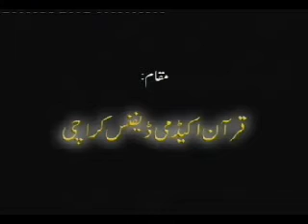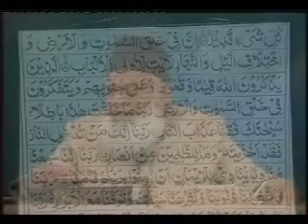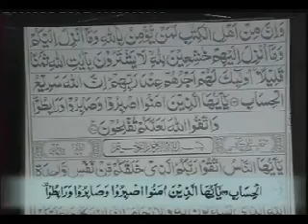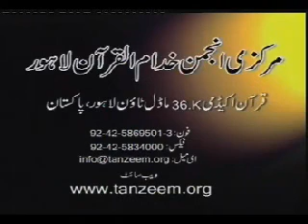020 Bayan Ul Quran: Surah Aale Imran (Ayat 152~200 End) by Dr. Israr Ahmed in Urdu